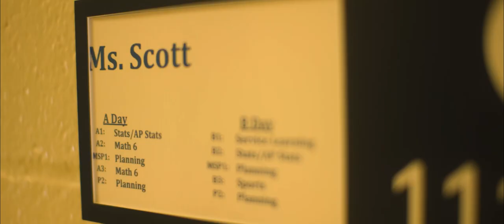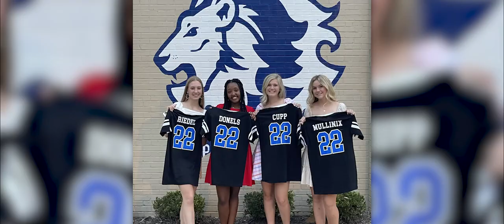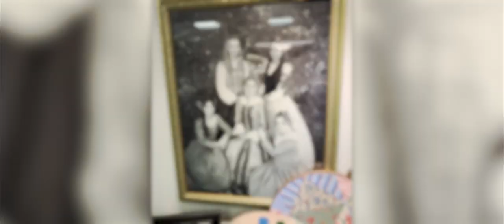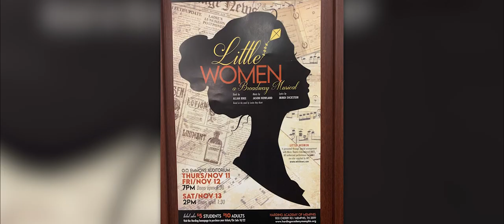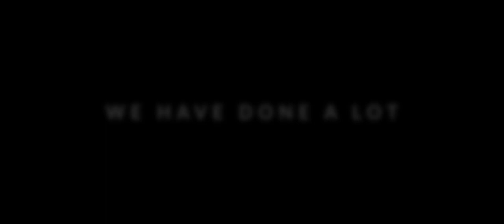Senior Video, Class of 2022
0:00-2:24 Intro
2:24-3:49 First Quarter
3:49-7:45 Message from Jason Knight
7:45-10:52 Homecoming
10:52-12:25 Message from Sloan Scott
12:25-15:16 Second Quarter
15:16-17:00 Message from Wendi Heaton
17:00-18:33 Third Quarter
18:33-20:09 Message from Jenna King
20:09-24:30 Fourth Quarter
24:30-25:52 Message from Rachel Cox
25:52-28:50 K-12 Recap
28:50-31:45 Message from Rob Kurzinsky
31:45-32:12 Ending pt. 1
32:12-34:18 Message from Jenn Dorman
34:18-35:32 Ending pt. 2
35:32-35:50 Credits